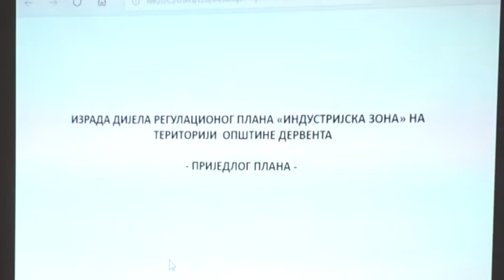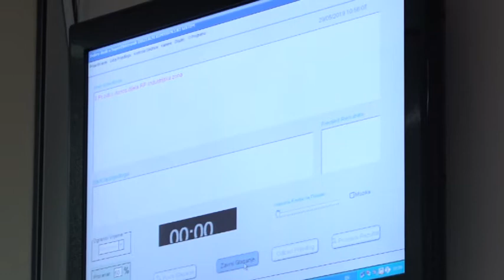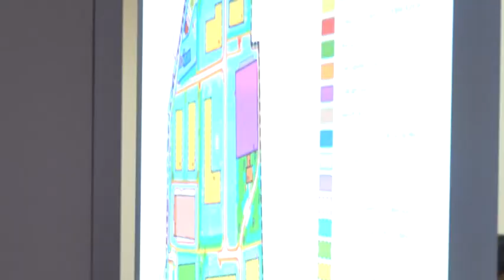Derventa- Izvještaj sa sjednice SO 2 6 2019